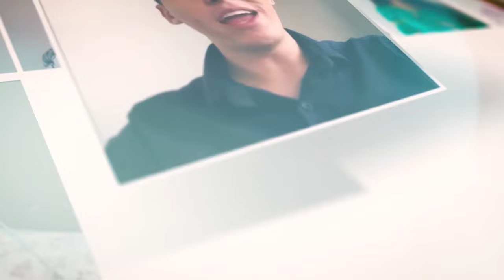O Segredo de ser um bom Pai - Reflexão para a vida - Pr. Waltair Borges Vitoria